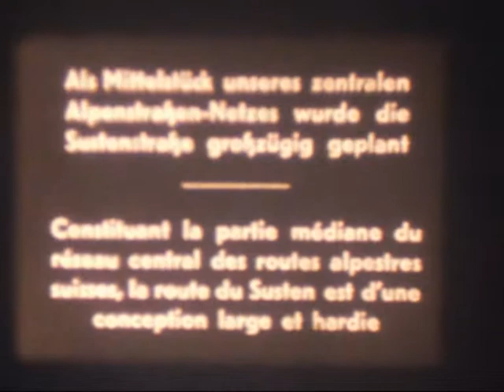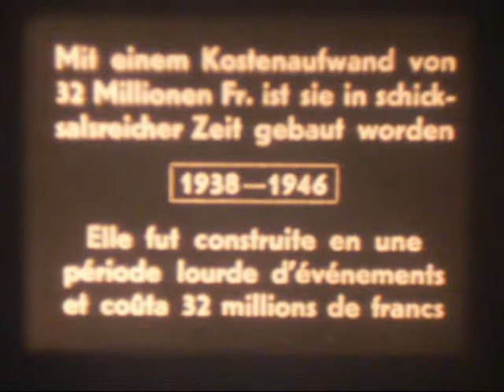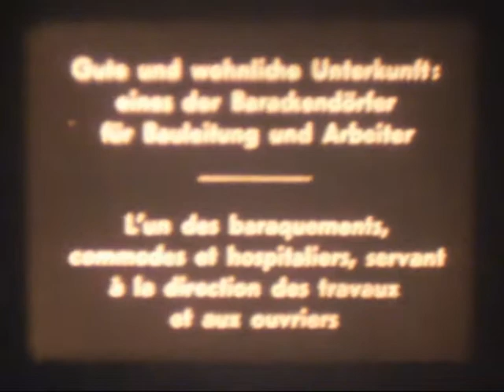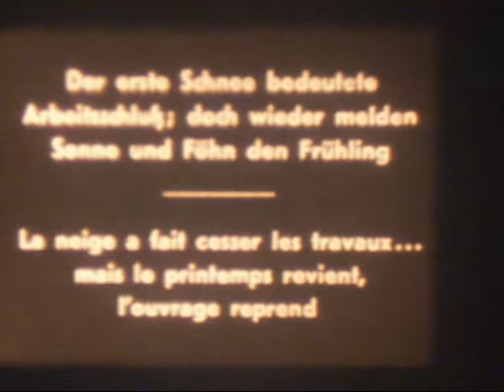The Susten Pass, Switzerland, 16mm Silent B&W Film, Swiss National Tourist Office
16mm Silent B&W Film, The Susten Pass

French and German subtitles. A trip over the Susten Pass, the most modern Alpine route in Europe.  /  Production Company: Swiss National Tourist Office.
The opening credits read:

Der Susten
Le Susten

Die neue Alpenstrabe
vom berner Oberland
zur Gotthard-Bahn

La nouvelle route de montagne
reliant l'oberland bernois
au chemin de fer du Gothard

Als Mittelstuck unseres zentralen
Alpenstraben-Netzes wurde die
Sustenstrabe grobzugig geplant

Constituant la partie mediane du
reseau central des routes alpestres
suisses, la route du Susten est d'une
conception large et hardie